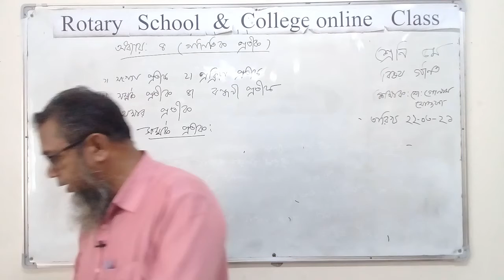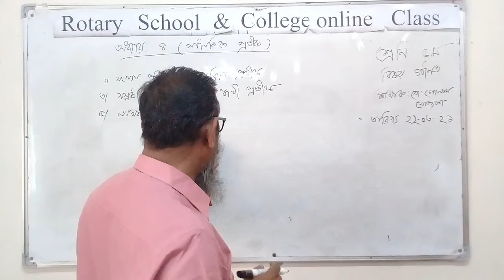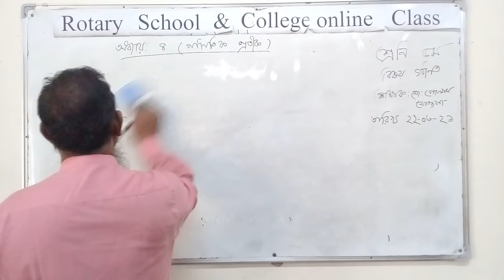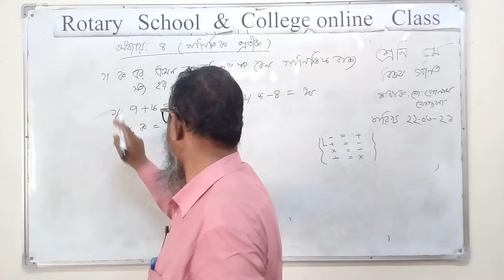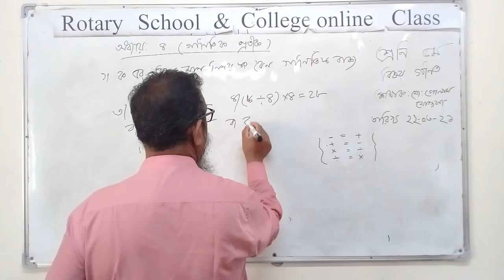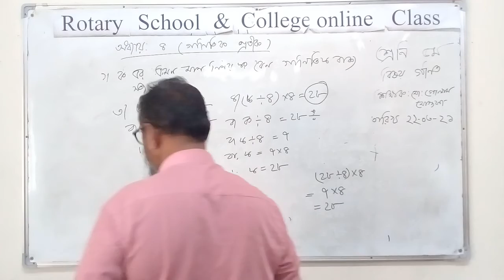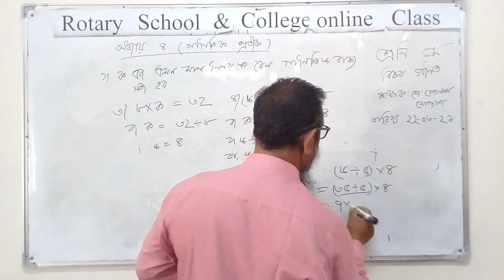Class: V; Subject: Mathematics; Presented by: Md Golam Mostofa